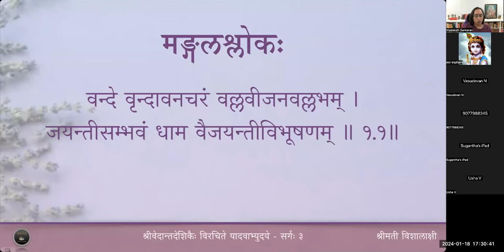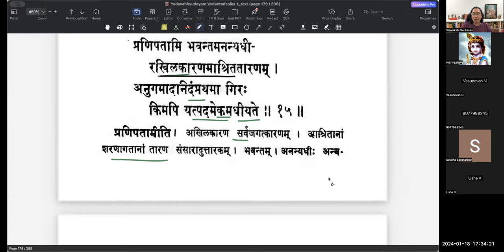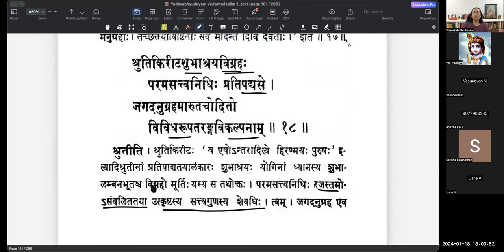यादवाभ्युदयम् - Sarga 3 - Lesson 4 - Slokas 16 to 18 (Tamil)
वर्गः ४ - वसुदेवस्तुतिः

विषमकर्मविपाकपरम्पराविवशवृत्तिषु देहिषु दुस्तरम्।
करुणया तव देव कटाक्षिताः कतिचिदेव तरन्ति भवार्णवम् ॥ 3.16॥
त्वदनुभावमहोदधिशीकरैः अवशपातिभिराहितशक्तयः।
अवधिभेदवतीमुपभुञ्जते स्वपदसम्पदमब्जभवादयः॥ 3.17 ॥
श्रुतिकिरीटशुभाश्रयविग्रहः परमसत्त्वनिधिः प्रतिपद्यसे।
जगदनुग्रहमारुतचोदितो विविधरूपतरङ्गविकल्पनाम्॥3.18॥